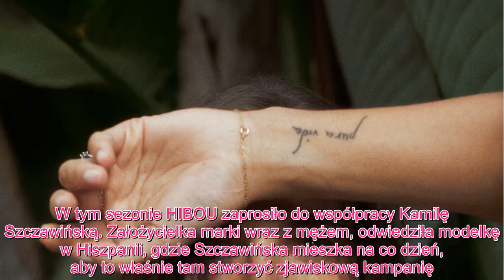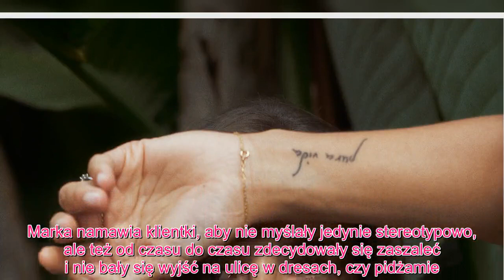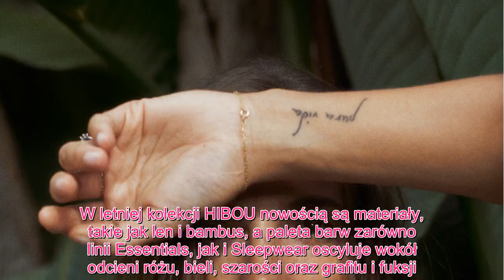Meghan królewska - Kamila Szczawińska w nowej kampanii polskiej marki HIBOU [ZDJĘCIA]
Kamila Szczawińska w kampanii HIBOU na sezon wiosna-lato 2019. HIBOU to polska marka, która projektuje ubrania oraz akcesoria do spania, a także odzież na co dzień. Do produkcji swoich ubrań wykorzystuje miękką, przyjemną w dotyku bawełnę o najwyższej jakości. Dzięki temu produkty, które powstają są wolne od szkodliwych substancji i bezpieczne dla wrażliwych alergików. Ich projekty charakteryzują się minimalistycznym designem, a wszystko szyte jest ręcznie w Polsce. Do fanek Hibou należą m.in. Kasia Tusk, Marta Żmuda-Trzebiatowska i Zofia Zborowska. W tym sezonie HIBOU zaprosiło do współpracy Kamilę Szczawińską. Założycielka marki wraz z mężem, odwiedziła modelkę w Hiszpanii, gdzie Szczawińska mieszka na co dzień, aby to właśnie tam stworzyć zjawiskową kampanię. Modelka tak samo jak marka, ceni sobie naturalność i luz, dlatego przed obiektywem Roberta Ceranowicza, pozowała bez makijażu i z rozwianymi włosami.HIBOU wiosna-lato 2019   W sezonie wiosna-lato 2019 HIBOU skupia się na tym, aby klientki marki nie musiały rano w nieskończoność zastanawiać się, co na siebie włożyć i  w swojej szafie miały wszystko, czego potrzebują. To właśnie dlatego w kolekcji Essentials nie zabrakło klasycznych t-shirtów z miękkiej bawełny oraz dresowych spodni i szortów, które można nosić na wiele sposobów. Pojawiły się również nowe bluzy: zarówno o krótszym kroju, jak i tym oversize'owym, które mogą zastąpić sukienkę. Marka namawia klientki, aby nie myślały jedynie stereotypowo, ale też od czasu do czasu zdecydowały się zaszaleć i nie bały się wyjść na ulicę w dresach, czy pidżamie. ZOBACZ TEŻ: KASIA TUSK I ANNA KARCZMARCZYK pokochały bluzę polskiej marki HIBOU Z kolei w linii Sleepwear znajdziemy dziewczęce topy z falbanką, nowe modele krótkich kombinezonów, czy damskie bokserki. W letniej kolekcji HIBOU nowością są materiały, takie jak len i bambus, a paleta barw zarówno linii Essentials, jak i Sleepwear oscyluje wokół odcieni różu, bieli, szarości oraz graﬁtu i fuksji. Zobacz kampanię HIBOU z Kamilą Szczawińską w naszej galerii ---